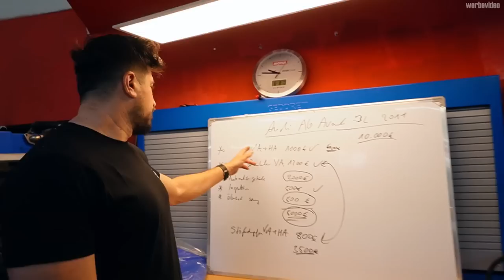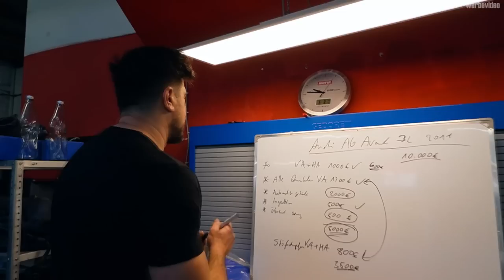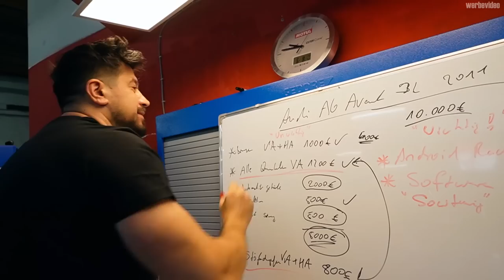Ein Grund das Auto zu verkaufen | Die schlimmste KFZ SCHRAUBE!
Hauptsponsoren

Gedore Automotiv
Motul
Kumho Tire
Febi